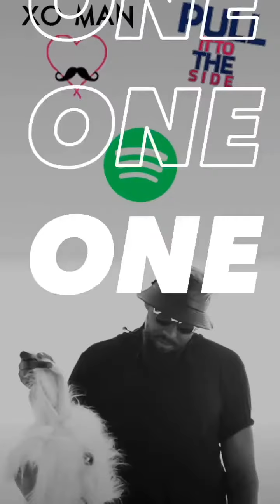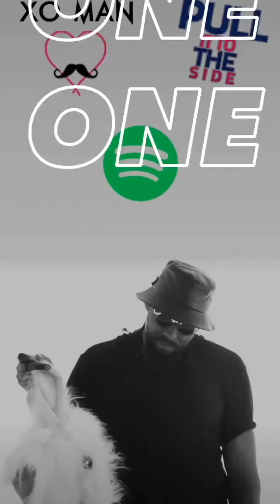XO MAN - 'PULL IT TO THE SIDE' WIDE AWAKE REMIX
DOWNLOAD STREAM AND SHARE
NO.4 XO'S 20 SINGLES FOR 2020